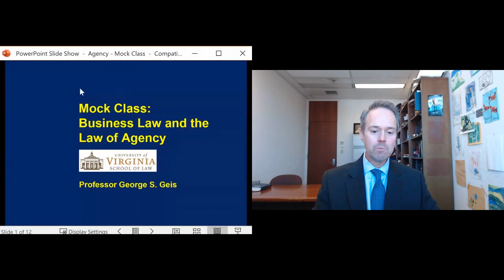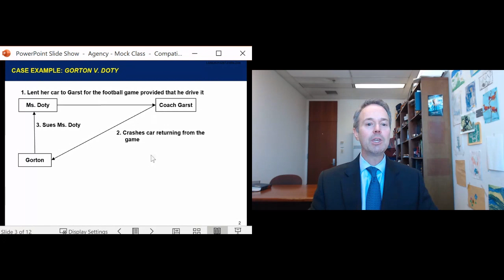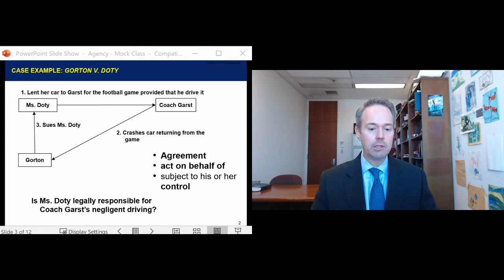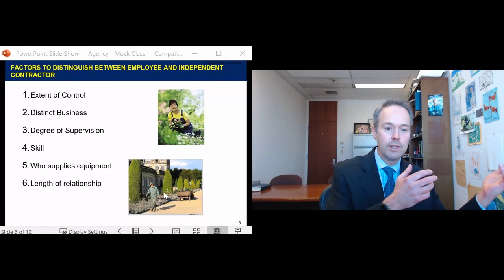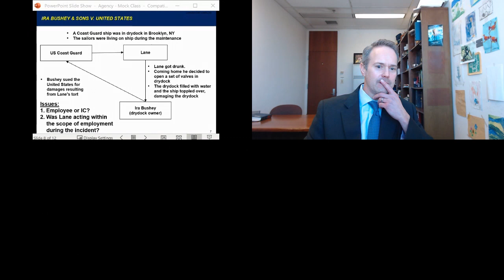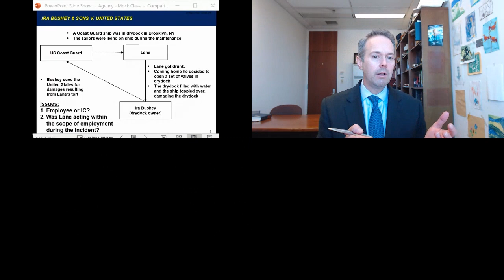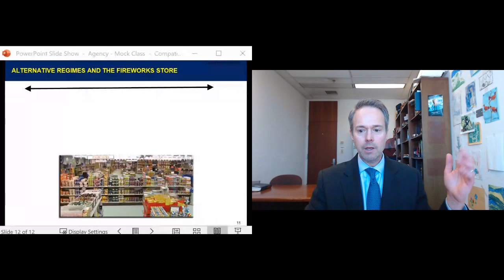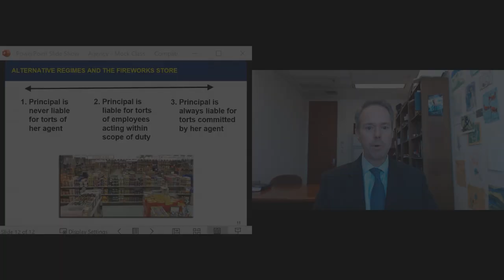Mock Class: Business Law and the Law of Agency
UVA Law professor George Geis leads a mock class with admitted students. (University of Virginia School of Law, March 20, 2021)